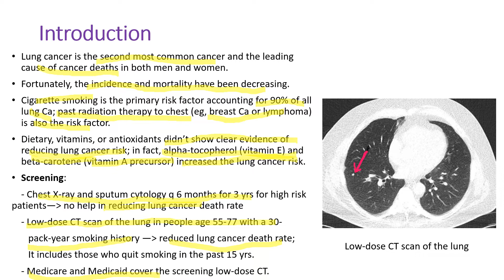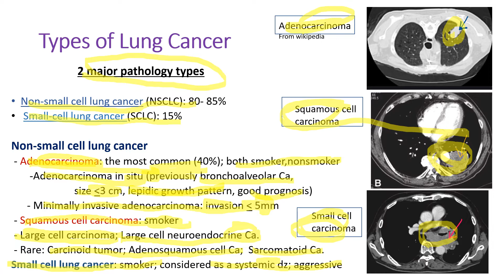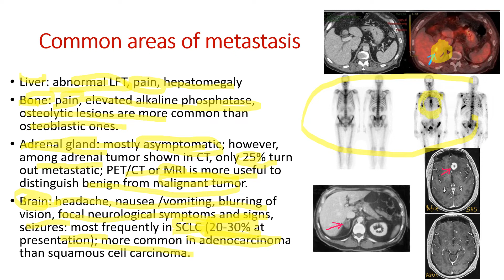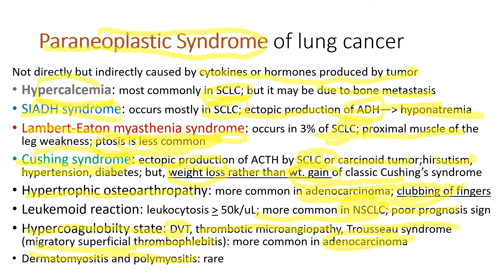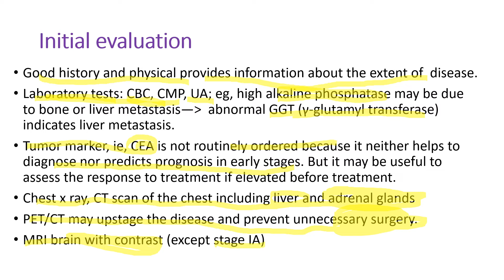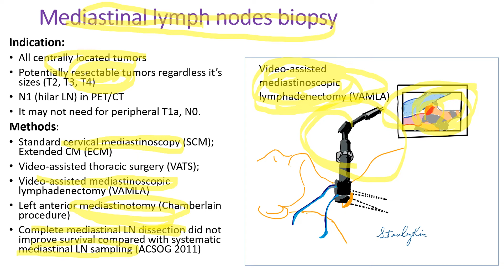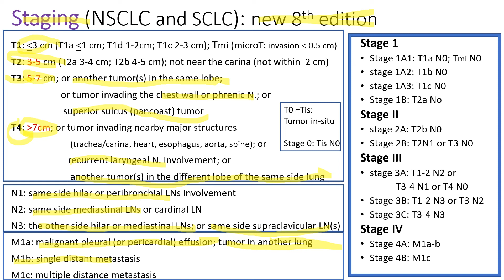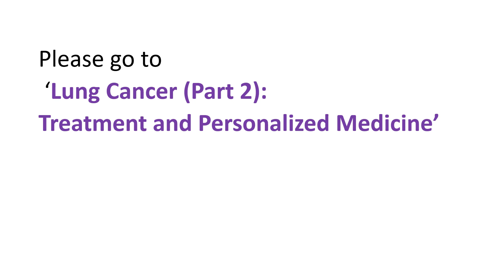Lung Cancer (Part 1): 2021 Comprehensive Updates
Lung cancer is the second most common cancer and the leading cause of cancer death.
The most updated and comprehensive review of lung cancer is presented.